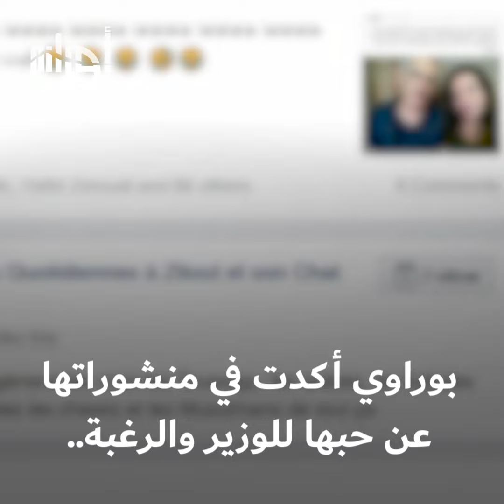ما حقيقة الزواج بين الناشطة أميرة بوراوي ووزير الصناعة فرحات آيت_علي؟.. شاهد القصة